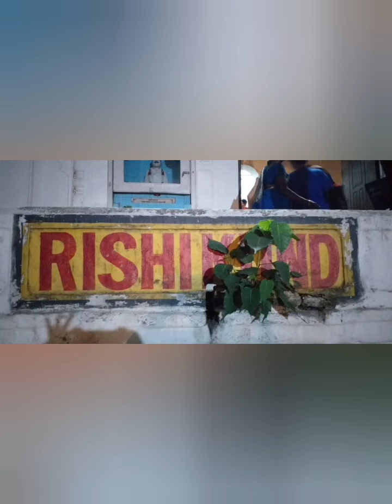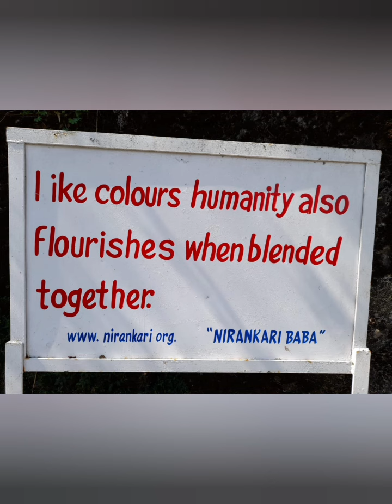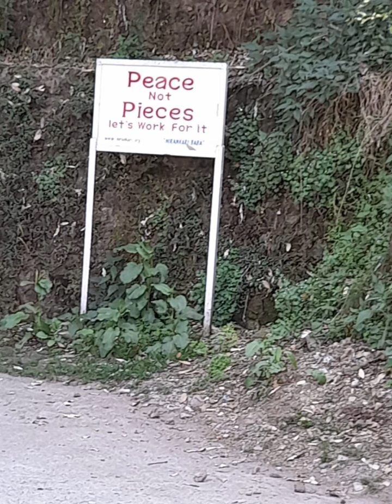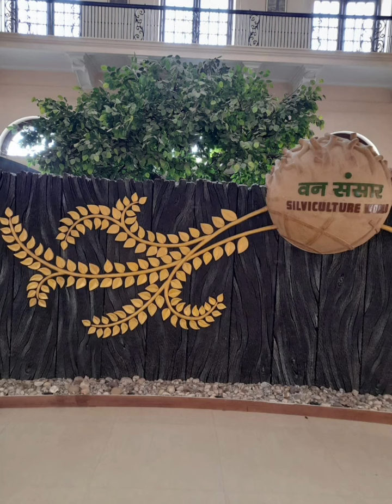A REJUVENATING TRIP TO RISHIKESH,MUSSORIE AND DEHRADUN BY SRI. RAMESH AND MRS. SUNITA RAMESH